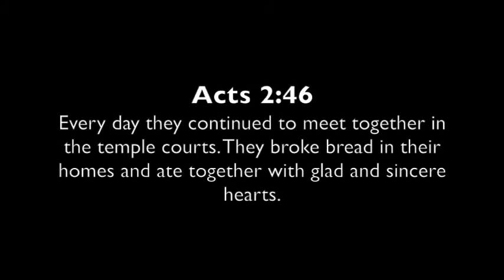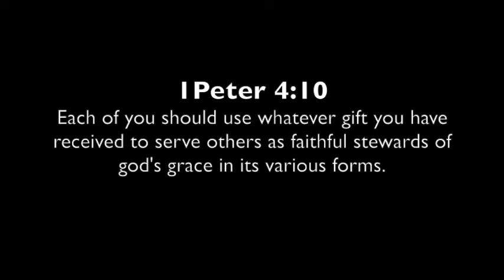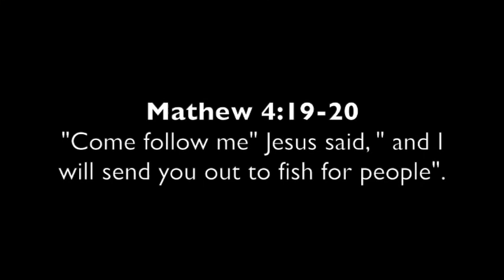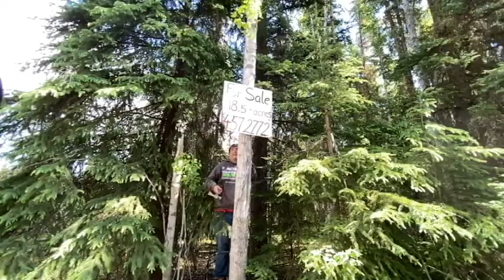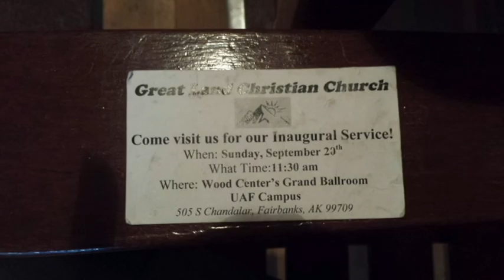GLCC Fairbanks 5th Year Anniversary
Take a stroll down memory lane as GLCC Fairbanks celebrates 5 years!